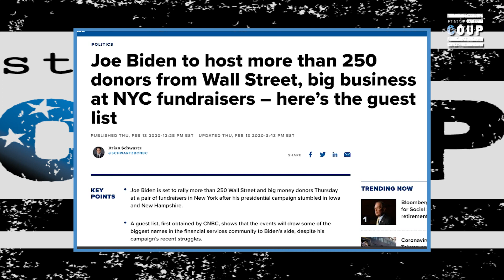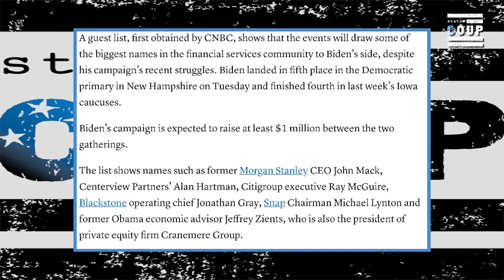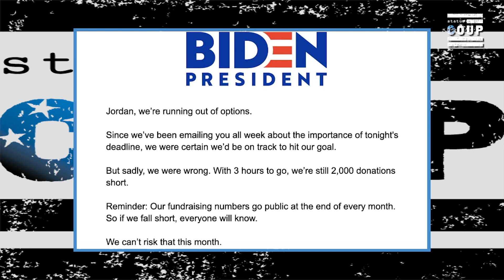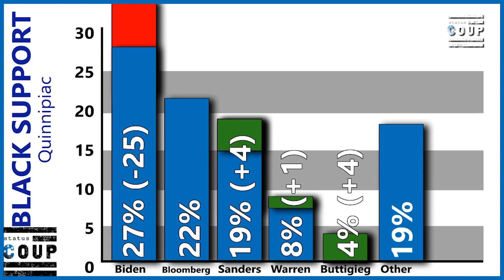Joe Biden Runs to Wall Street as Presidential Campaign Free Falls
Status Coup's Jordan Chariton reports on Joe Biden's continued political free fall. SUPPORT Status Coup's IN-THE-FIELD reporting ON AND OFF THE CAMPAIGN TRAIL for as low as $5-10 bucks a month

2)JOIN Status Coup's text alert list by texting 474747 and enter Coup